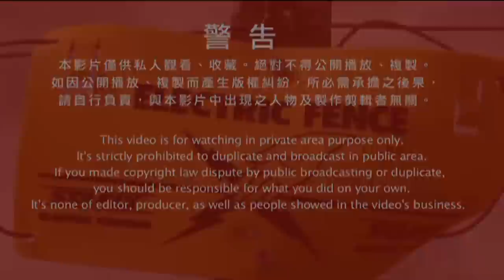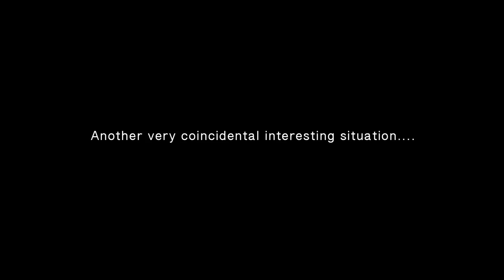Jigging Master V.I.P in Panama